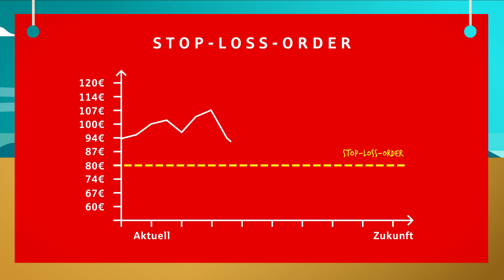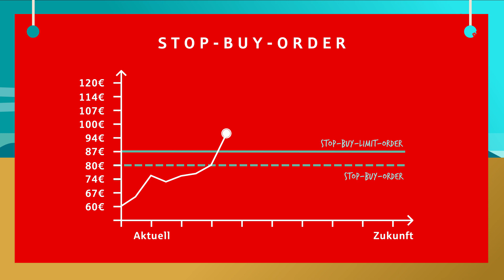Was ist das Stop-Limit-Order?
Damit ihr gleich loslegen könnt, erklären wir kurz und knapp wichtige Begriffe in der Börsensprache. Diesmal: "Stop-Limit-Order"